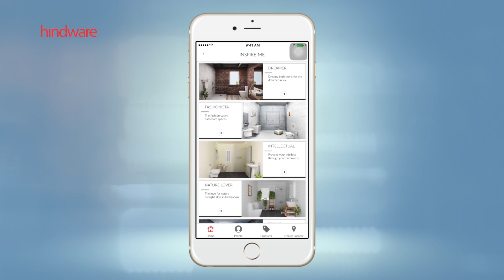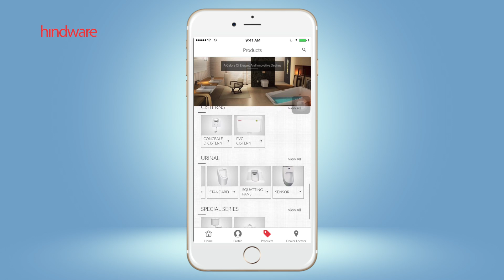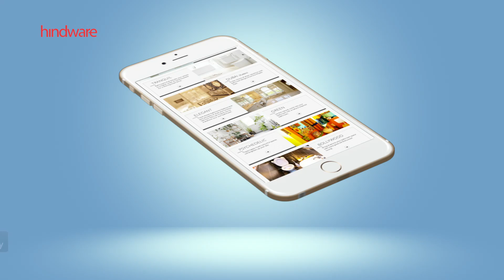Best Mobile App Explainer Video Company in India | Best Mobile App Usage Video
for all your Video Needs